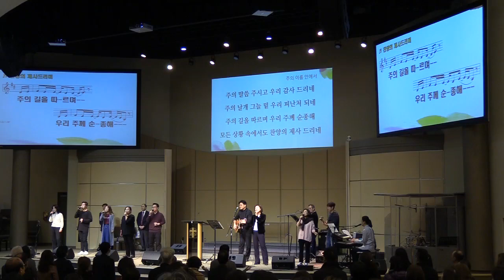2018 1104 찬양